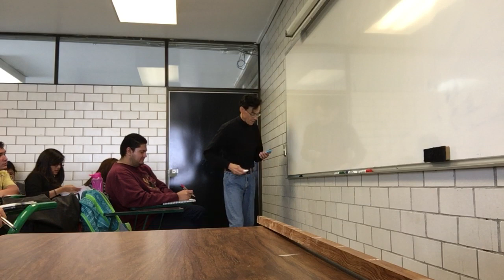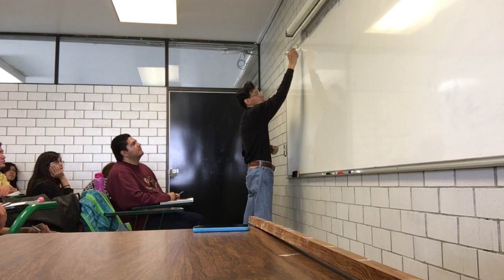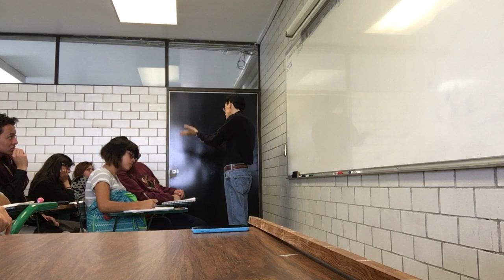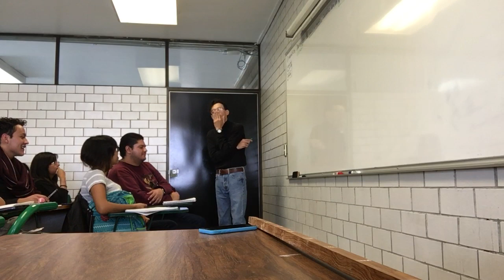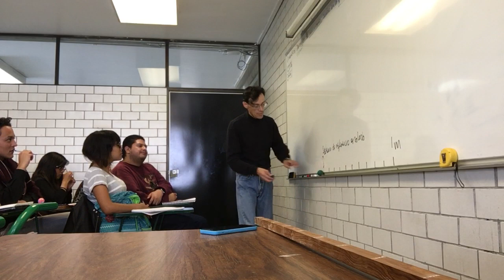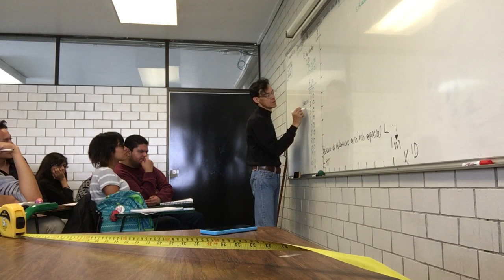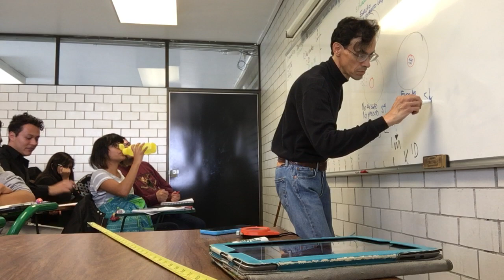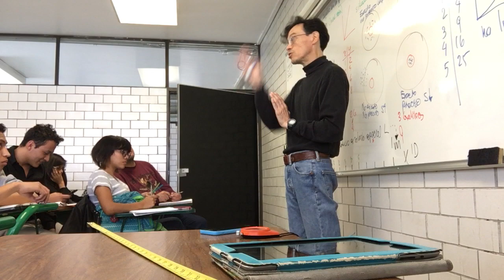Cinemática: descripción del movimiento. Posición y tiempo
14 de septiembre de 2017